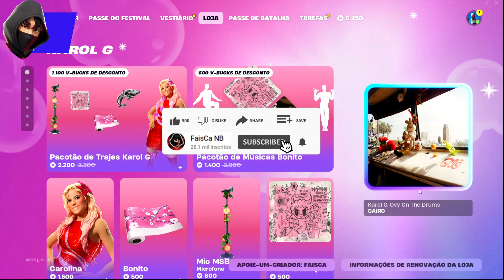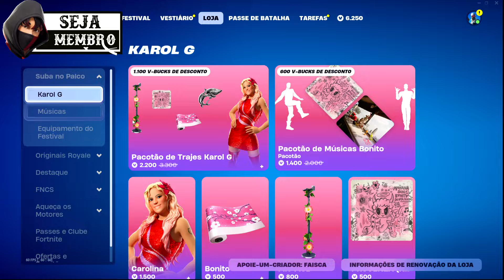( ADIDAS ) Loja de Hoje Fortnite 09/09 Fortnite Loja de Hoje - Loja de Itens Fortnite